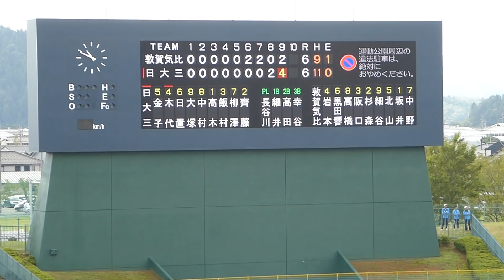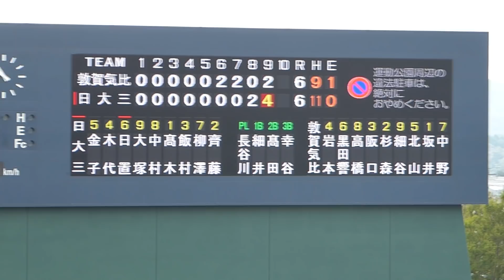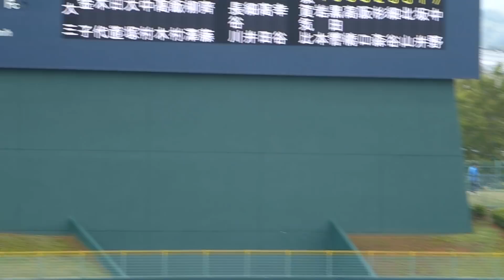日置航 日大三高VS敦賀気比 福井しあわせ元気国体 大逆転サヨナラシーン 早稲田大学 高校野球 甲子園 サヨナラ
福井県で行われた福井しあわせ元気国体です。

日大三高の日置航選手による大逆転サヨナラシーンです。選手以上にスタンドが盛り上がってました。